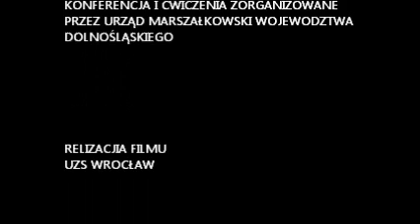Antyterroryści i służby wodne na Odrze Wrocław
Reprezentacja Brazylii w piłce nożnej zostaje zaatakowana podczas rejsu po Odrze przez uzbrojonego napastnika. Niebezpieczeństwo najszybciej dostrzega Policyjny samolot patrolujący rzekę. Czterech uczestników rejsu wskakuje do wody. Do akcji wkraczają służby.
To pierwsze tego typu ćwiczenia we Wrocławiu. Celem tej symulacji było pokazanie jak ważne w sytuacjach zagrożenia jest współdziałanie wszystkich służb odpowiedzialnych za bezpieczeństwo. W ćwiczeniach wzięły udział siły Wojewódzkiej Komendy Państwowej Straży Pożarnej, Komendy Wojewódzkiej Policji, Komendy Miejskiej Policji, Wodnego Ochotniczego Pogotowia Ratunkowego, Straży Miejskiej, Urzędu Żeglugi Śródlądowej, RZGW i Harcerskiej Grupy Ratowniczej.